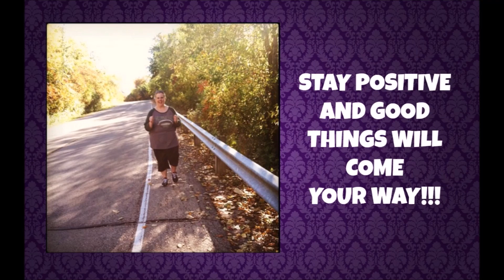Shake It Off With Angela Week 60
Amazon Wish List:

Instagram.com/Az4Angela

PERISCOPE:
AngelaJulius74

Az4Angela